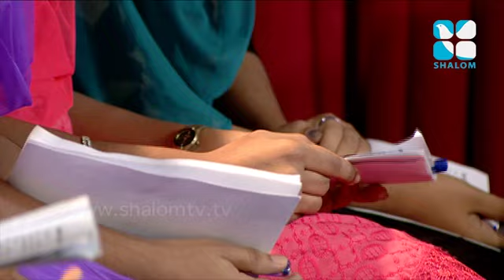C- Cat Epi:02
Shalom TV